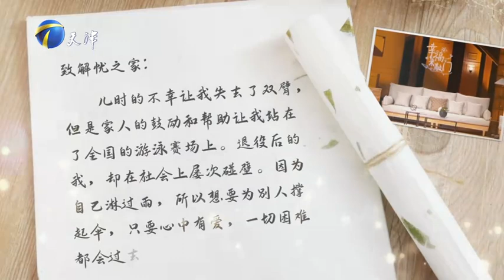幸福來敲門 20240105：三歲觸摸高壓電，雙臂遭截肢